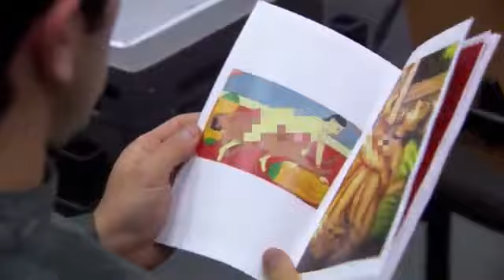Kamasutra - The office (Latino)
Cuenta NO oficial de The Office